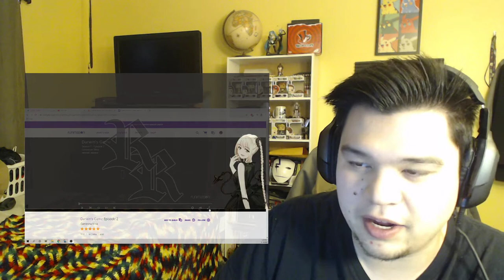Darwin's Game Episode 2 Reaction!